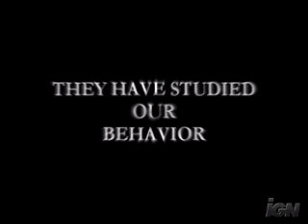Rayman Raving Rabbids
Fun game for Wii